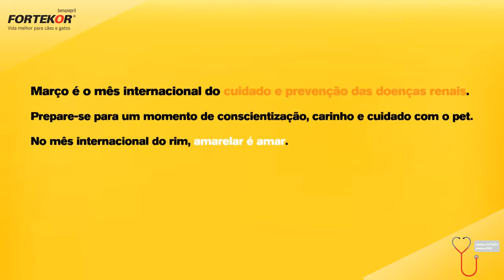Yellow March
Vai amarelar? Não?! Então assista e responda novamente.

Are you going to get yellow? No?! So watch it and answer again.